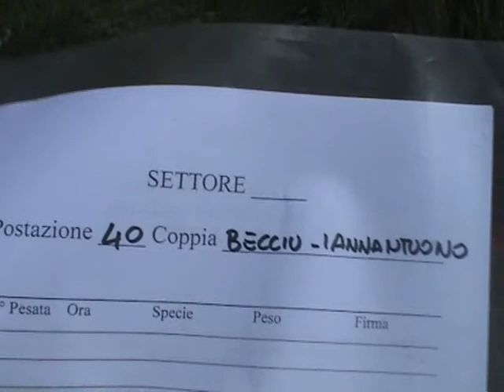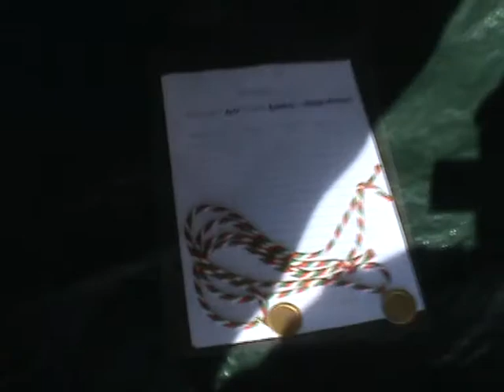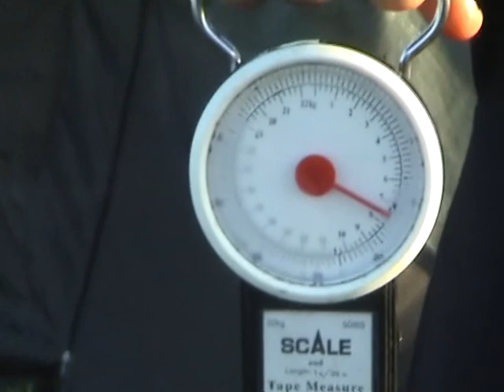finale di Ostellato aprile 2008 seconda parte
arrivo a Ostellato, estrazione postazioni campo gara, inizio gara.